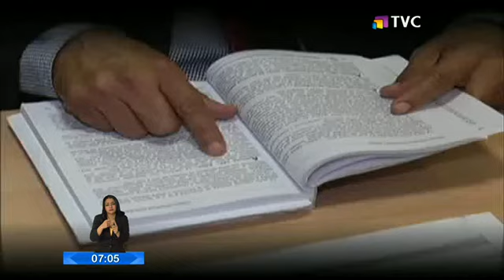Antisociales ingresaron a robar a domicilio en horas de la madrugada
Momentos de angustia vivieron habitantes de una vivienda ubicada en la ciudadela Martha de Roldós, al norte de Guayaquil, luego que varios antisociales ingresaran para sustraer objetos de valor. El monto de robo asciende a 15 mil dólares